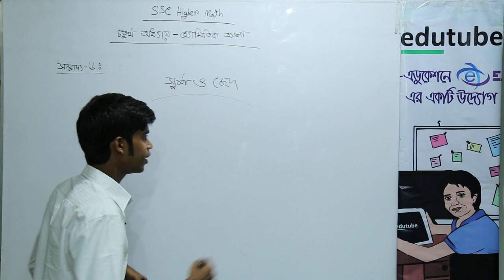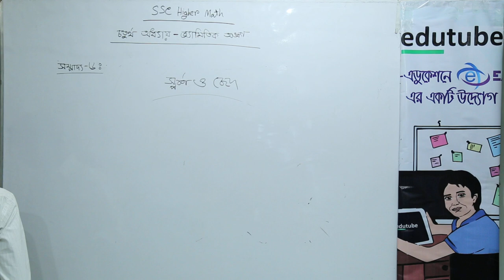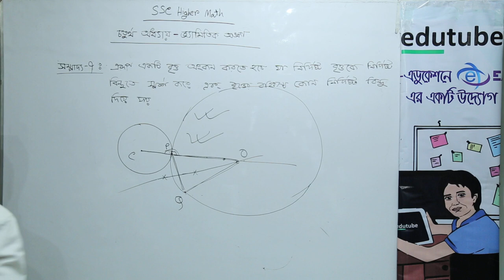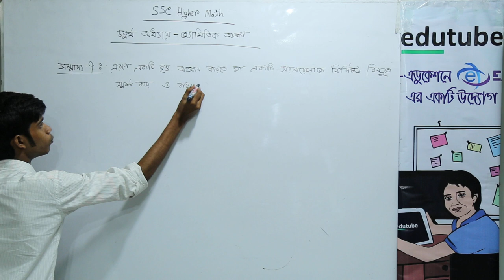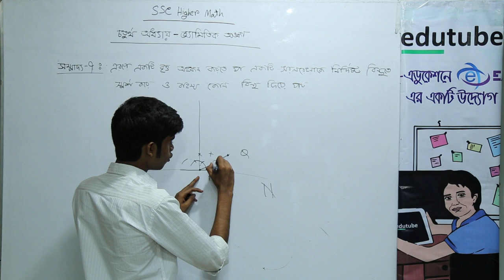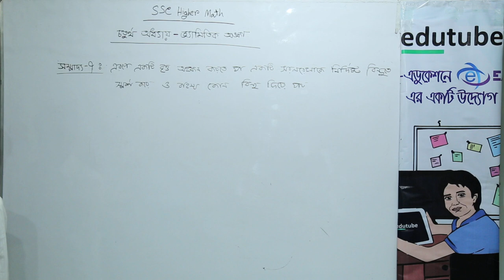SSC Higher Math, Chapter 04,জ্যামিতিক অংকন, সম্পাদ্য ৭,৮